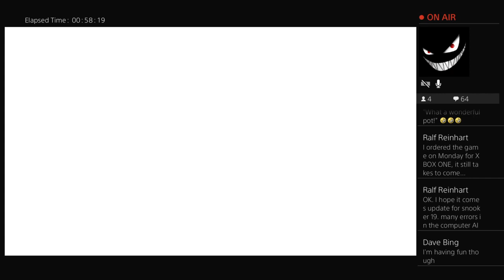Snooker 19 #6 Career Mode with kyren wilson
Welcome to the channel! Host's are Euan (Baz) & Amanda. We are LP gamers who live stream PS4 games (at the moment). Wanting to live stream PS3, PS2, PS1 and possibly retro games but not sure how to go about this right now. Been youtuber's since 2007 but only started streaming (because ps4 allowed us too) in 2016 with our first stream of gauntlet & been streaming ever since then.

The genre of games we love to play on ps4 are as follows:

Platformers
Shooters
Puzzle
Adventure
Open World
Story Based
Racing
Simulation
Co Op Multiplayer
Thriller/horror

Hoping that you will enjoy those type of genre of games. I also play past games and new games.